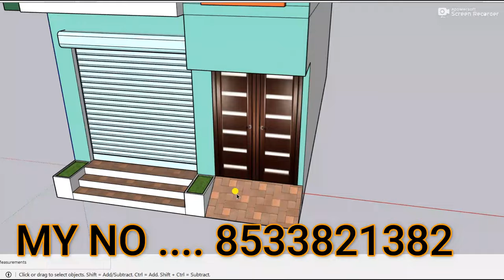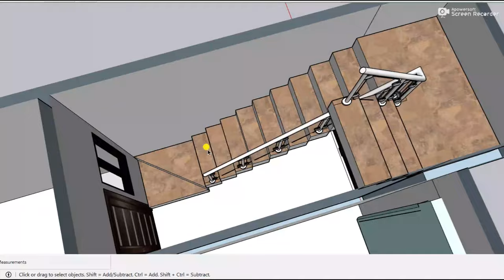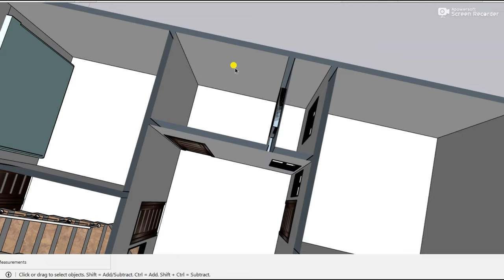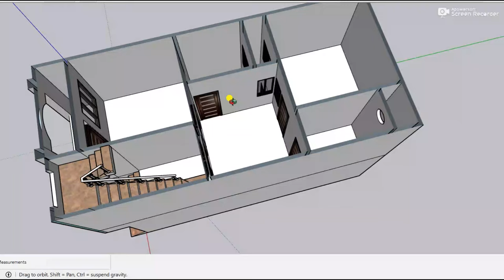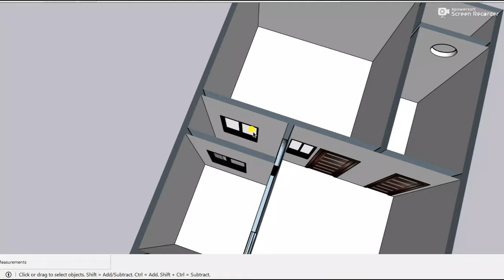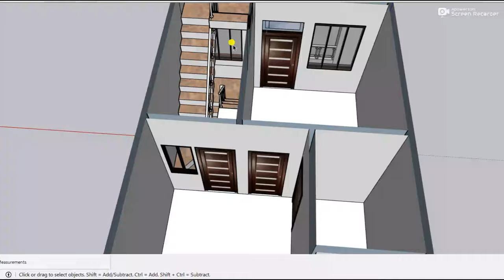15 by 30 Shop elevation plan 3D 15x30 makan ka naksha 15*30 dukan or ghar ka design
15 by 30 Shop elevation plan 3D 15x30 makan ka naksha 15*30 dukan or ghar ka design